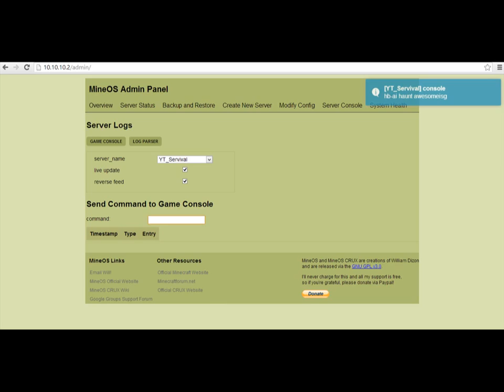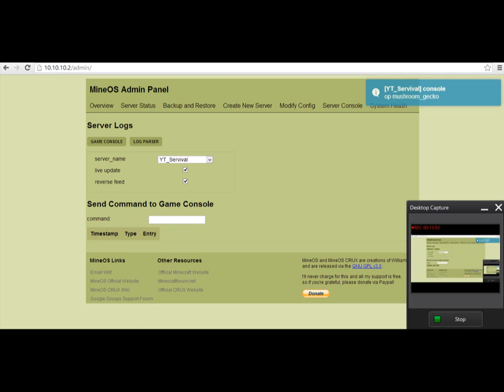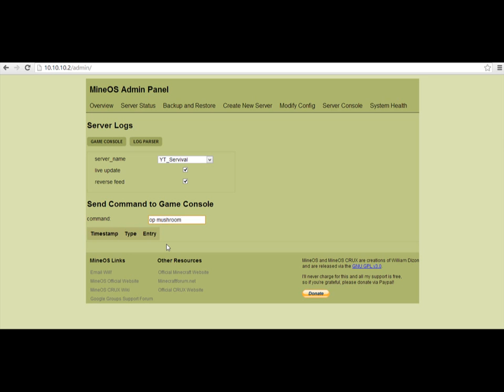Minecraft- Survival Plugged In- Episode 9- WE FOUND HEROBRINE!!!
WE FINALLY DID IT! WE FOUND HEROBRINE! WE WERE SCARED SPEACHLESS WHEN WE FOUND HIM!